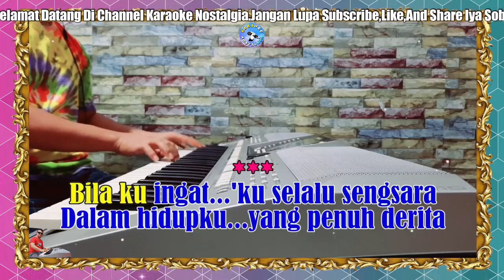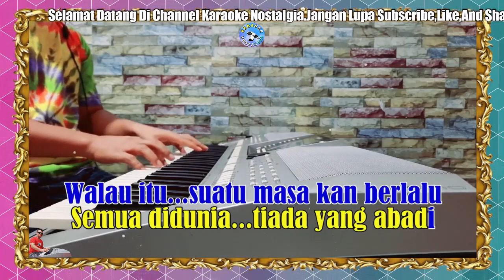Derita - Koes Plus [ KARAOKE NOSTALGIA ] Nada Pria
Dipopulerkan : Koes Plus

LIRIK :
Bila ku ingat
Ku selalu sengsara
Dalam hidupku
Yang penuh derita
Walau itu suatu masa
Kan berlalu
Seperti angin
Bertiup di sisiku
Oh...oh

Kini semua
Ku telah mengerti
Semua di dunia
Tiada yang abadi
Ah...ah...ah

Kini semua
Ku telah mengerti
Semua di dunia
Tiada yang abadi
Ah...ah...ah